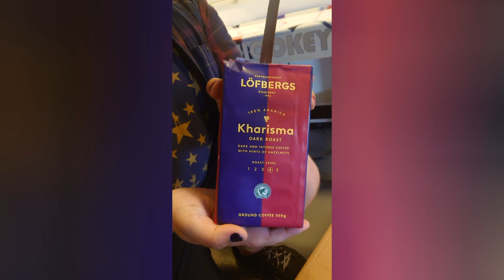VLOG 2022 #1 - Coffee Stash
We received a friendly and much needed gift of 35 packs of coffee from Telia to fuel our days working on projects.